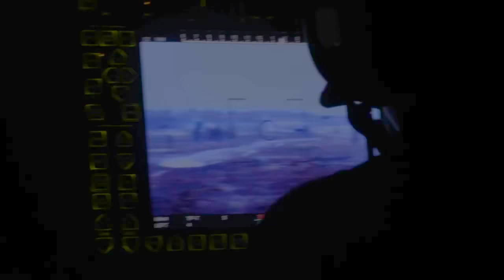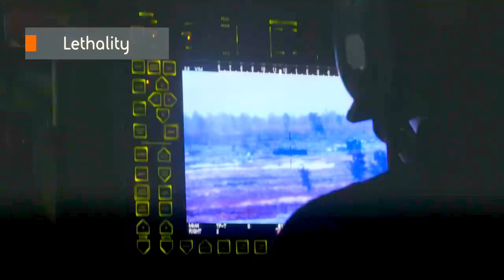BAE Systems - CV90 Infantry Fighting Vehicle Facts [720p]